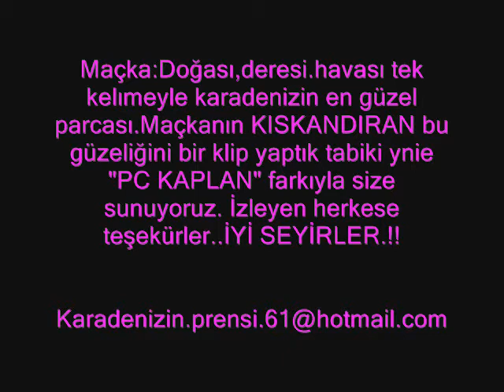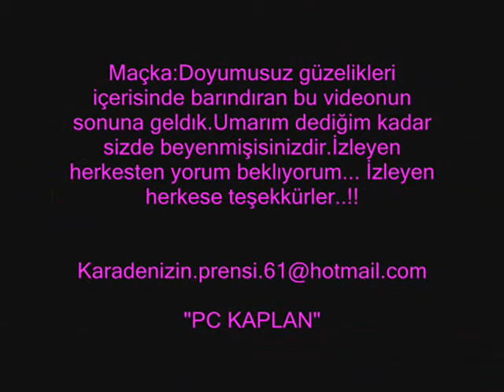LarHaN--MAÇKA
MAÇKAYA AİT BİR VİDEODUR ÇAKAYII ANLATIRR..!! ÇOK GÜZEL SEYRETMENİZİ TAVSİYE EDERİMM...!!!